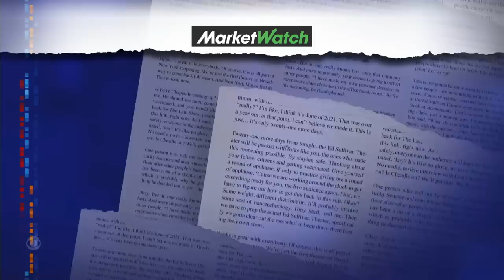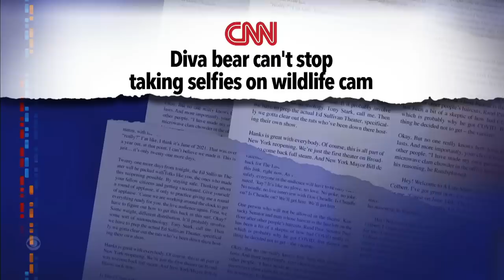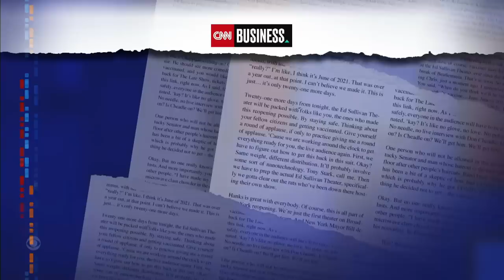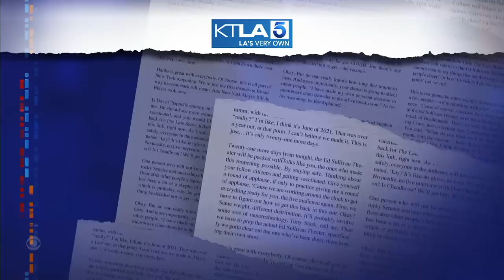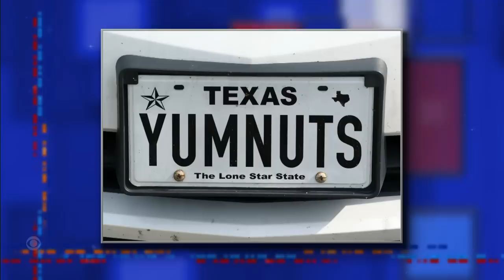Meanwhile… No Whiskey In Mini Fireballs | Marie Kondo Gives Up | Selfie Bear Can’t Stop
Meanwhile… Fans of cinnamon whiskey are suing the company that makes Fireball, Marie Kondo has given up on keeping things tidy, and a wild bear loves taking selfies.